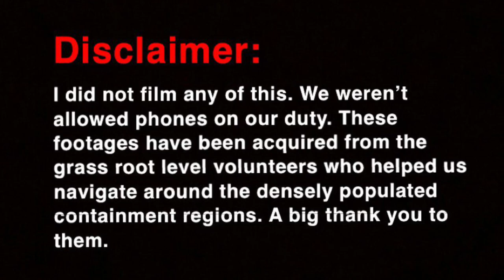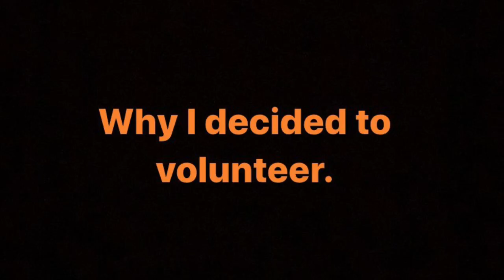Inside Mumbai's Containment Zones.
In this video I shall give you a tour of Mumbai's Containment Zones.
Ever since COVID-19 hit us, the administration has been trying to dealing against it. This is also a homage to all my fellow COVID-19 Warriors :)
Stay safe :)
 0:00-1:38 - A message for everyone.
1:41-4:40- Inside Containment Zones.
4:50-5:22 - Why I decided to do it.